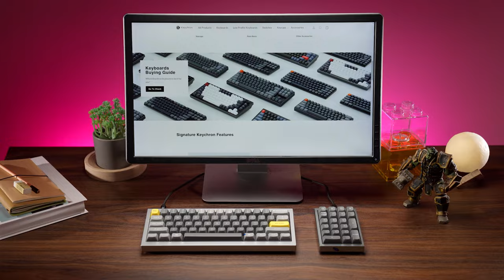Keychron Q0 QMK Custom Mechanical Number Pad